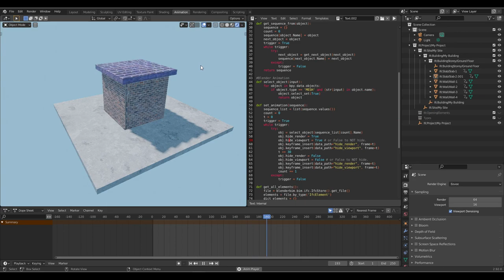BIM 4D - Proof of Concept Construction Animation using IFC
Proof of Concept of a BIM4D Animation from an IFC Model data. The 4D animation is made in Blender.

The Work Schedule was extracted from the IFC database using ifcopenshell python.

The model was authored using BlenderBIM.